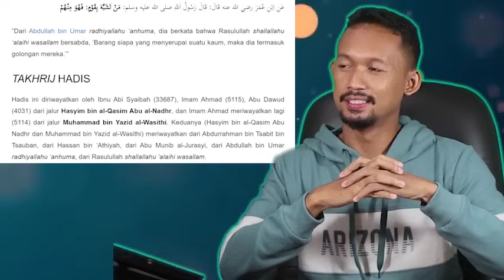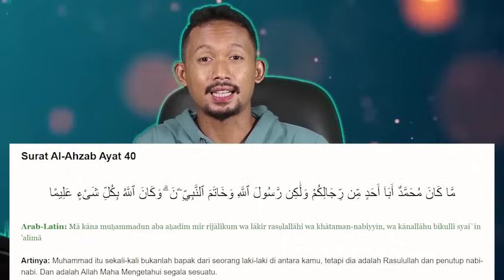HERRI PRAS T4NT4NG JEMA'AH MAIYAH / SIAPAPUN KALIAN - UNTUK TABAYUNI INI VIDEO SAMPAI SELESAI..